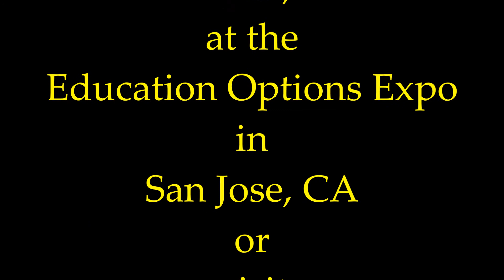"Talking Kids & Money" - Andreas Antonopoulos - Bitcoin Educator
Live event March 25 in San Jose.
Early bird ticket price $35
Ticket increase to $50 on March 15